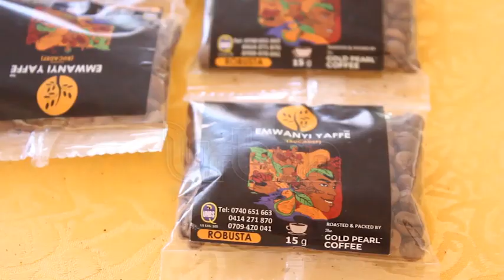National Organic Week starts